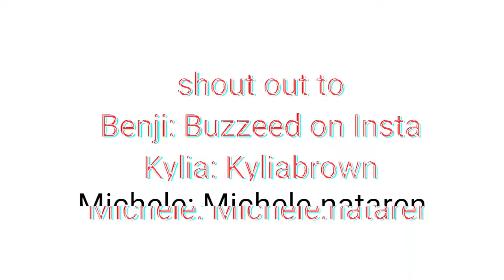Sour Pach Vlogs| FIGHT?!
Next video is the end of the school year video!

Amigos
Michele- Snap- michele120
Kylia- insta- Kyliabrown
Benji- insta- Buzzeed
Joel- Joel11121189